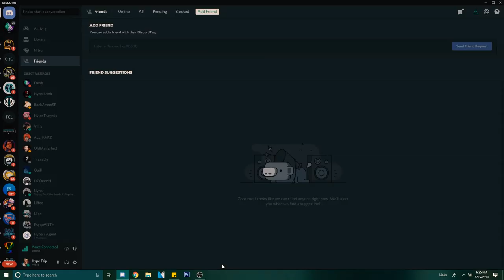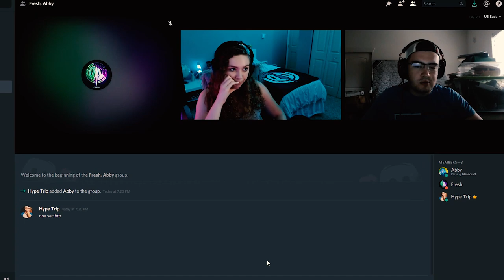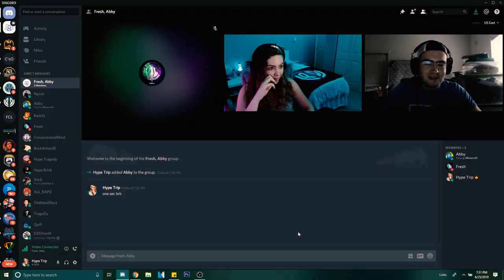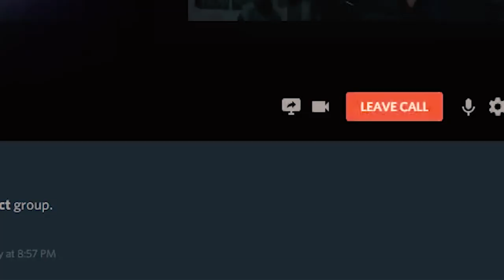KICKING HYPE MEMBERS PRANK! ft. the lovely creators of Hype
Let's get 300 LIKES for this funny video of our members being pranked!

We decided to pick these people to prank because they are great examples who help set the standard for Hype. Everything is this video was purely said to try and make the call real and we love our creators and will continue to pursue gaming content and bring on more creators.

▼Support the Unit by

Save money on your next Papa Johns order!

Purchase your gaming desk or chair HERE!